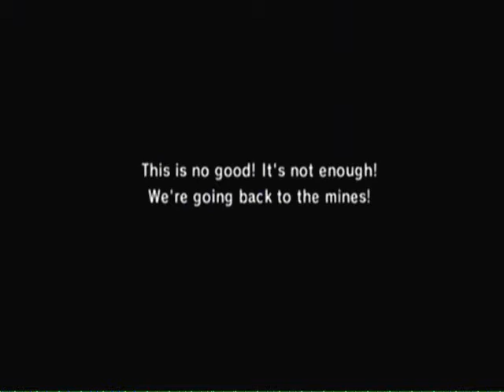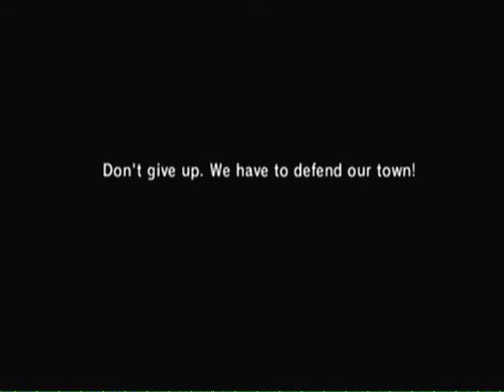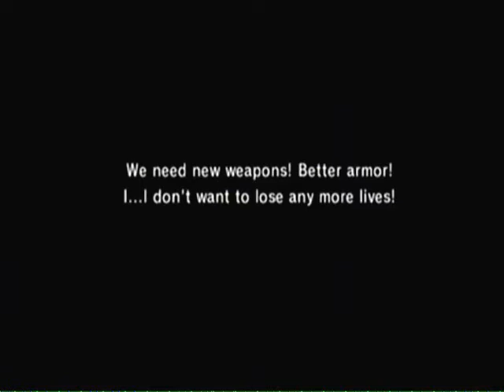Let's Play FFF Chocobo's Dungeon Chapter 2-1:The Fires Of Dark Intent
Alotta Forshadowing.